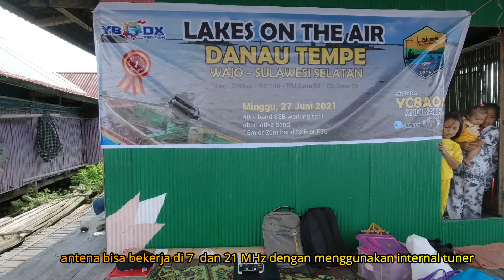Memasang Antena Vertikal HF di Tengah Danau - LOTA Lakes On The Air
Memasang antena vertikal di tengah Danau Tempe,  Wajo Sulawesi Selatan pada aktivasi Lakes On The Air.